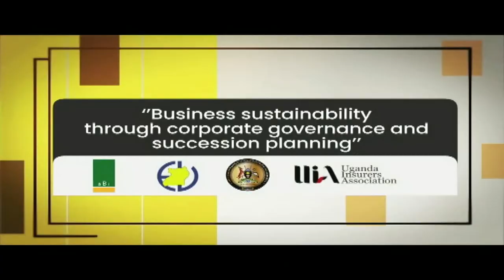ENTERPRISE UGANDA: Business sustainability through corporate Governance